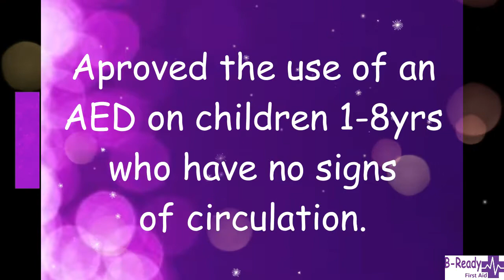CPR History 4 by B Ready First Aid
Last in the series of how CPR has changed over the recent history including the use of the Defibrillator and the change of 30 compression's and 2 breaths for all casualties.